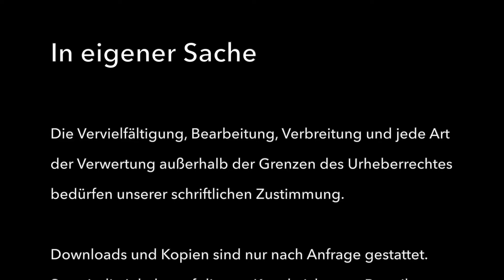2 Zimmer - Cujé - Bad: I don't need no doctor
2 Zimmer - Cujé - Bad
Benefizkonzert in der Wetzlarer Stadthalle für Kinder aus der Ukraine
Christian Cujé: Saxophon
Manuela Wirth: Gesang
Holger Lisy: Gitarre
Ralf Klose: Keyboard
Michael Faus: Bass
Levi Stoll: Schlagzeug
Kurt Schütz: Congas